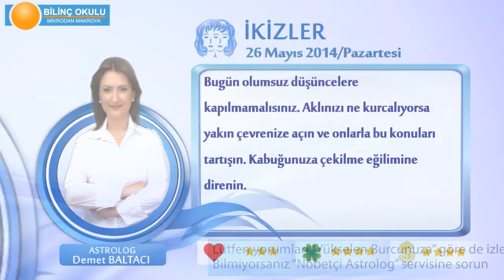İKİZLER Burcu, GÜNLÜK Astroloji Yorumu,26 MAYIS 2014, Astrolog DEMET BALTACI Bilinç Okulu